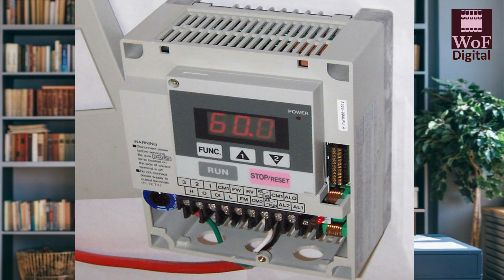Convert Normal AC to DC Inverter Air Conditioner | Is It Possible? | WoF Digital | Faisal Shah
Is it Possible and Worth It to converter a Normal non-inverter Air Conditioner into a DC Inverter Air Conditioner? How can we convert it and is it not better to buy a new Inverter Air Conditioner Instead? Let's find out.

00:00 Intro
00:21 The Claim
00:52 How Non--Inverter AC Works?
01:14 How DC Inverter AC Works?
01:41 2 Ways to Convert the AC!
03:06 What is the Real Solution?
03:35 Why Inverter AC Saves Electricity?